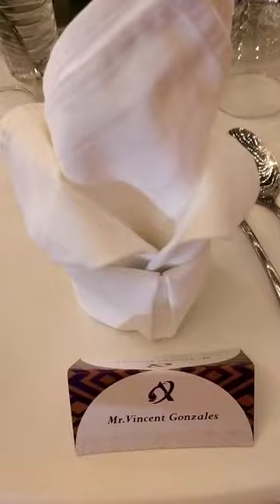birthday dinner of Pastor Apollo Quiboloy 😊